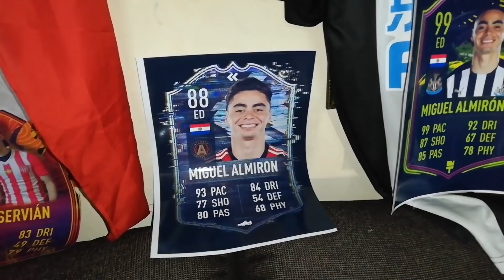PARAGUAY (0) vs BRASIL (2) | Reaccionando al partido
(fabriciovelazquez11)